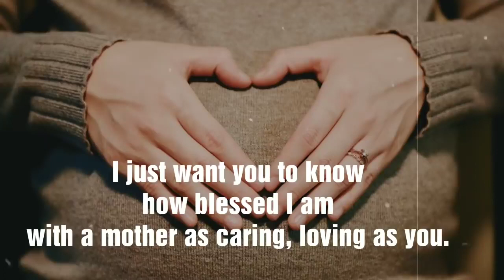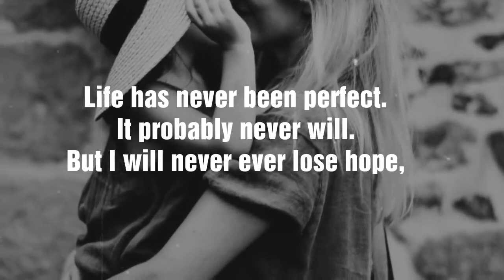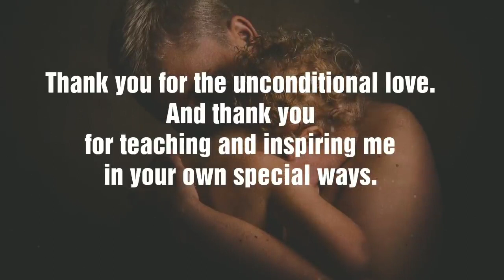Happy Mother's Day Wishes Messages 2023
Share this beautiful with your lovely mother to make her feel extra special and loved.